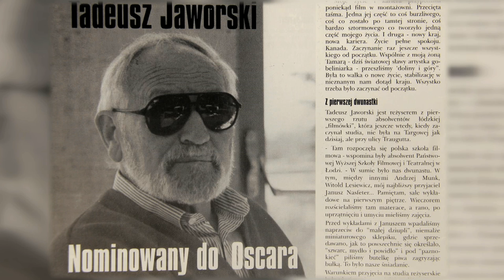Wieczny Tułacz trailer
Wieczny Tułacz trailer filmu dokumentalnego w reż. Grzegorza Królikiewicza.